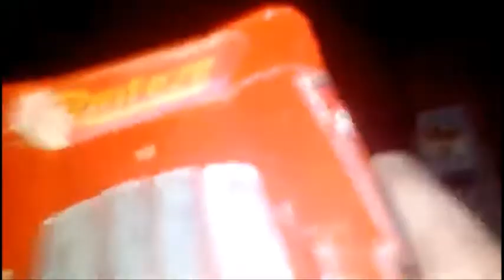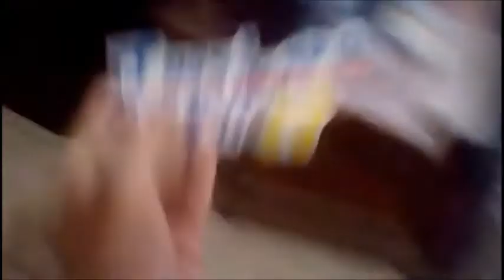mcqueen music race ewf cars 4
HD DVD PASSO 8 SEMIFINALES

Video Pass Vol.4
5 monkeys
DVD disney pixar
Woody's roundup g major
muppets rhapsody g majout
Breakthru g major
bouldin khord pixar
pixar intro memes 2001

New Cars mc queen race EWF

NEXT
Window NNY SMASH

The Kyoobur9000 Company
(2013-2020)